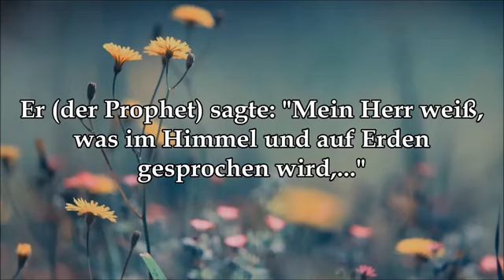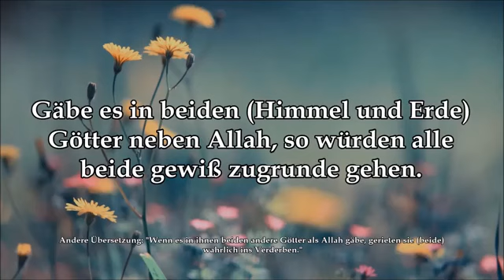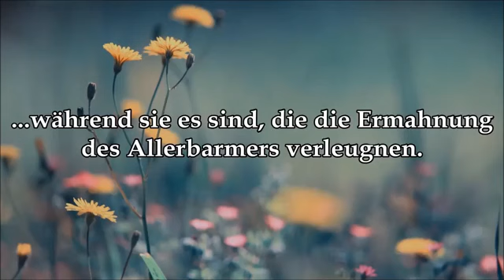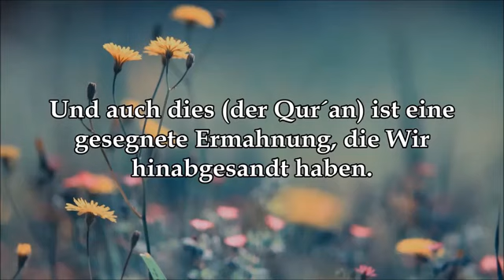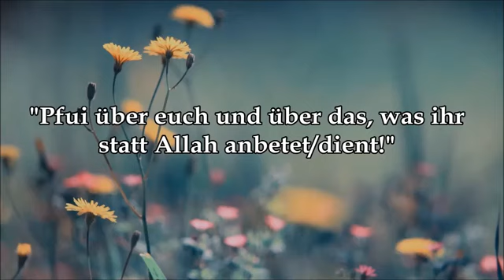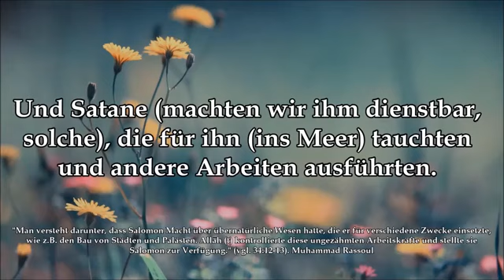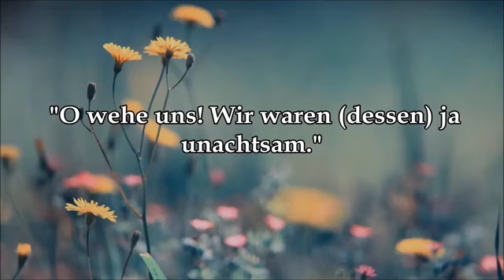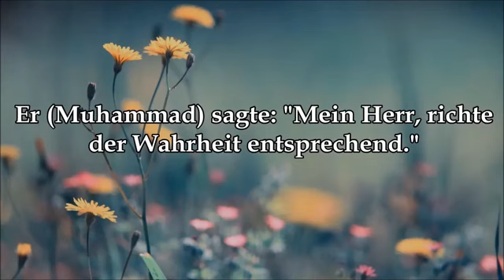Koran auf deutsch Surah 21 die Propheten (Anbiya)